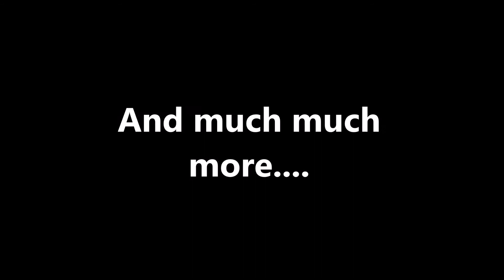Channel Trailer 2018